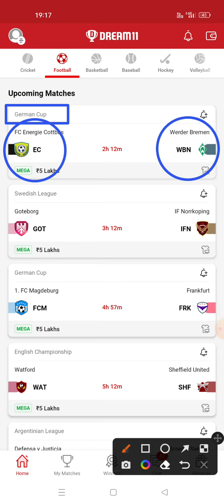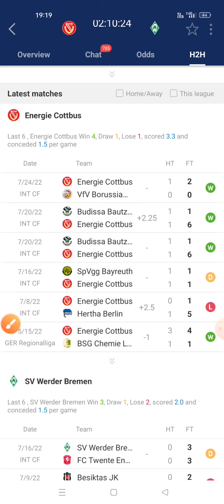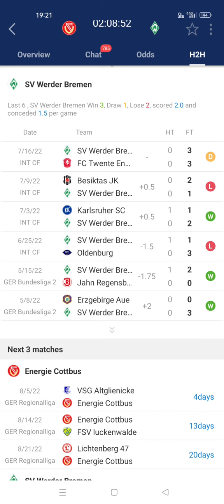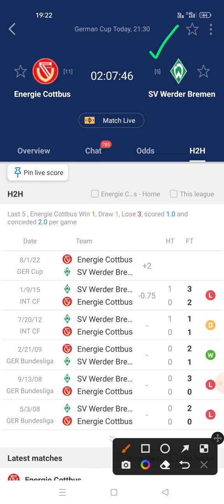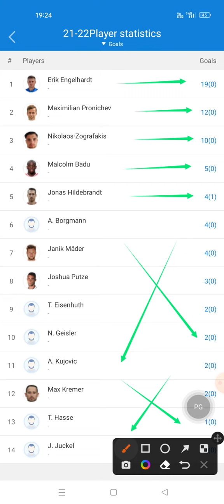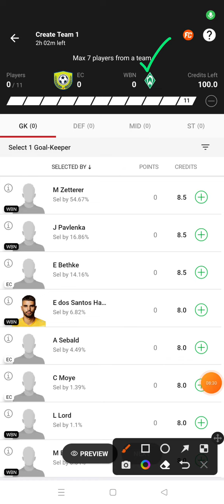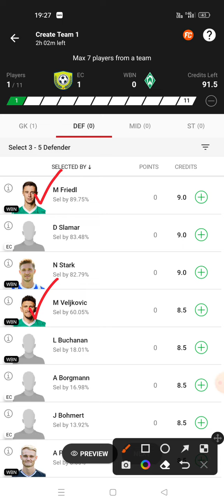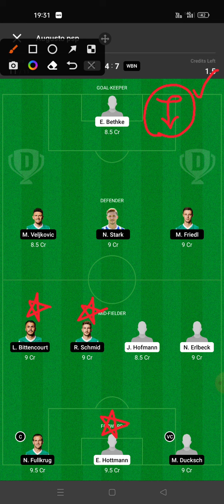EC vs WBN Dream11 Team | Ec vs Wbn dream11 prediction | ec vs wbn dream11 team today